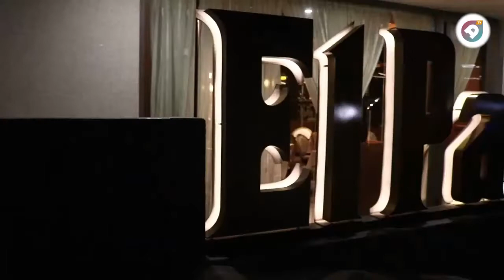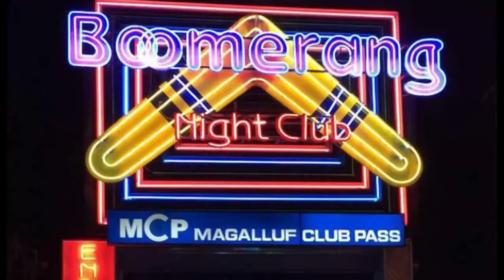TOP 3 NIGHT CLUBS IN ACCRA